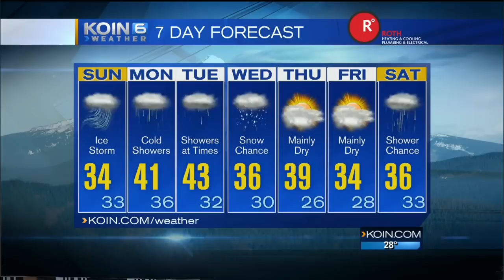KOIN 6 11pm Weather Forecast Saturday January 7 2017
Ice Storm Warnings in Effect